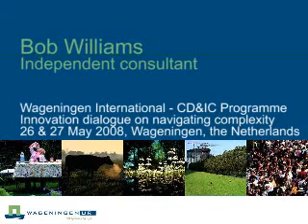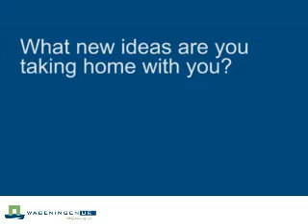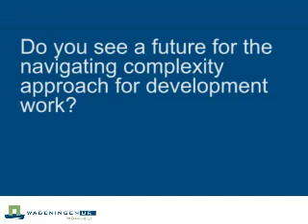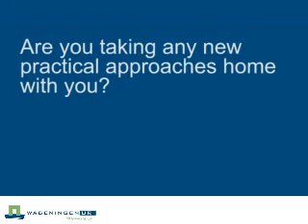Bob Williams - Innovation dialogue on navigating complexity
On 26 & 27 May 2008 Wageningen International, together with Learning by Design, organised an innovation dialogue on navigating complexity. Bob Williams, an independant consultant, reflects on the event.More information More information about the Centre for Development Innovation